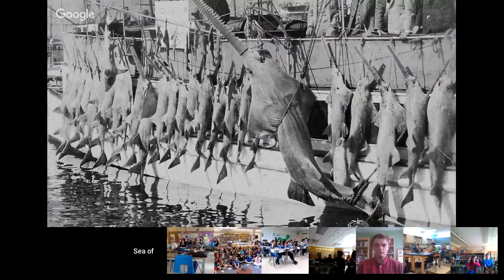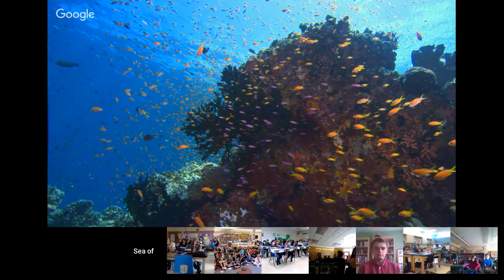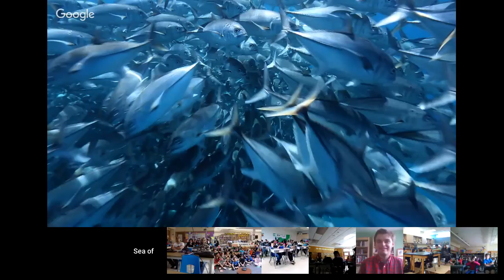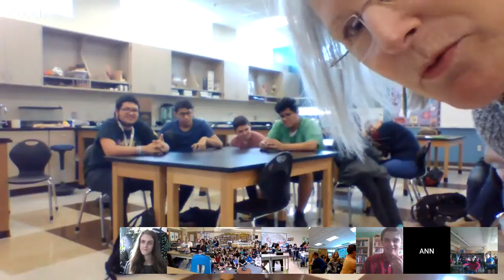Julia Barnes | Filmmaker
Julia Barnes is the award-winning filmmaker behind Sea of Life. For as long as she can remember Julia has been passionate about the natural world, but it wasn't until she was 16 that she realized the world she loved was in jeopardy. After watching Rob Stewart's documentary Revolution and learning that the world's coral reefs, rain forests and fisheries are expected to be gone by the middle of the century she was compelled to take action to protect the world she loved from human destruction. Film was the most powerful weapon she could imagine so at the age of 16, with no film experience, she picked up a video camera and set out to make a documentary to raise awareness about the biggest threats facing the planet and inspire audiences to turn things around.